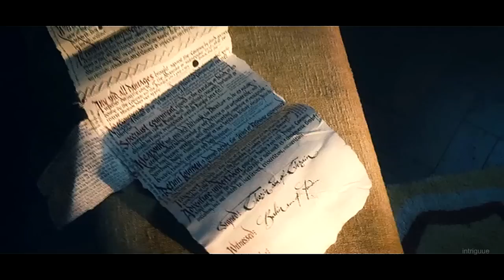bilbo&thorin; at the cost of my soul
MAJOR SPOILERS FOR BOTFA

(oh look! I used a song in its entirety for once! unbelievable)

I am not the same since the last movie. Bagginshield is haunting me. I wanted to do a super sad fanvid but it turned out completly differently! Is this sad? It doesn't seem sad to me. mmh.
The footage from botfa looks TERRIBLE, I'm so sorry I couldn't find anything better. I almost wish I didn't include those bits!